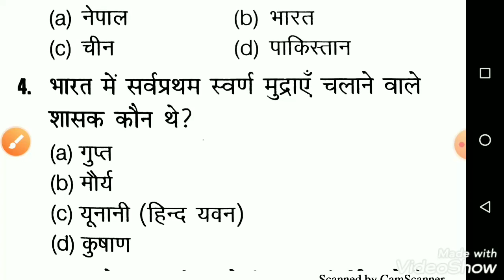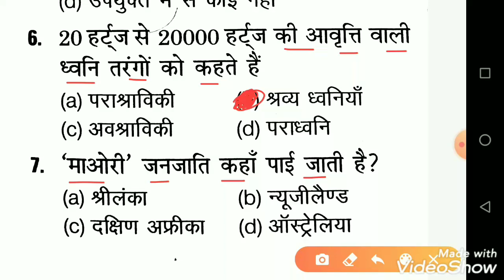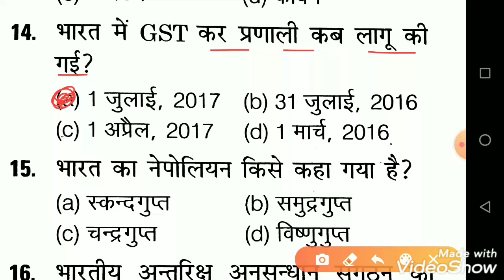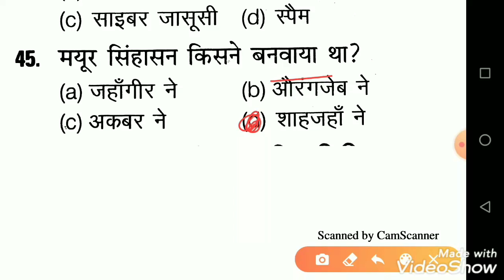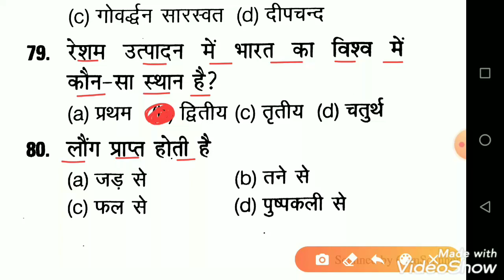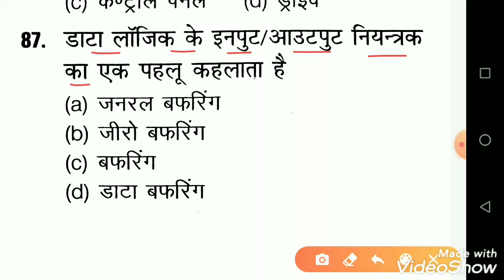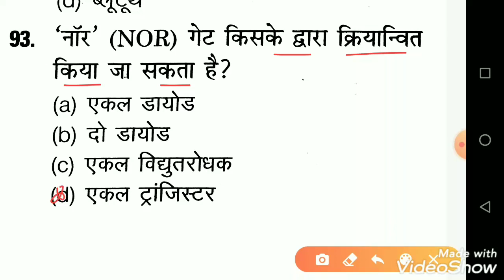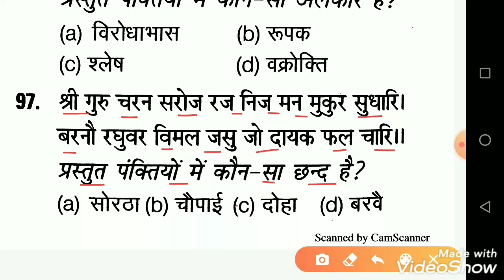Haryana Police Constable 2021 | Practice Set 01 | Hssc Previous Year Paper | Haryana Gk & GK